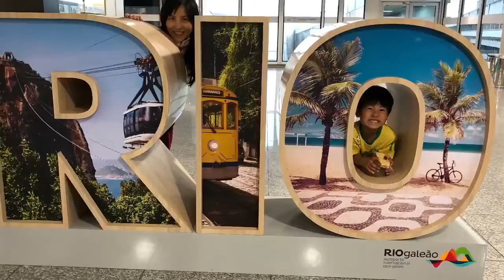Nossa viagem ao Brasil vídeo 17.